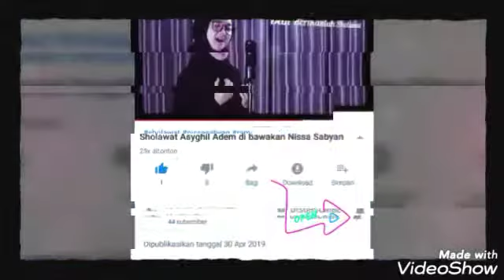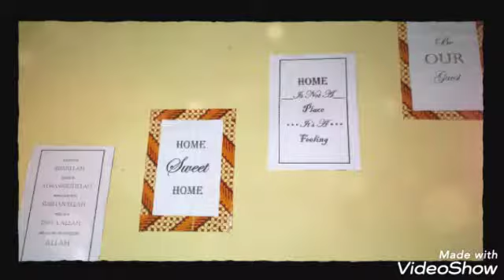Kreatif kah Kamu??? silahkan dicoba manfaat kardus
Publikasi 03 Juni 2019
Kreatif kah Kamu??? Ini Ide ku mana idemu